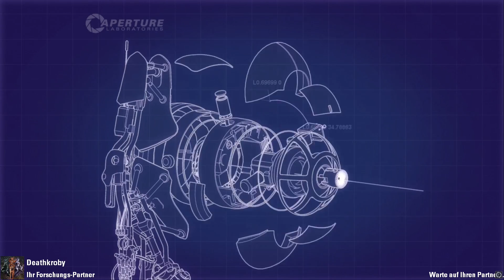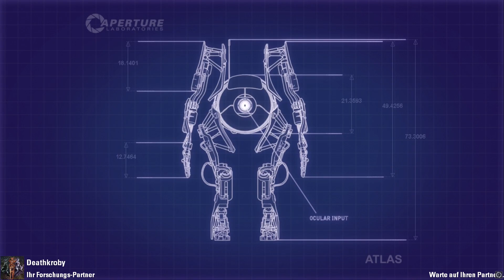Portal 2 Coop #003 - WIR WERDEN HEFTIG VERARSCHT!!!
Über Kritik freue ich mich!